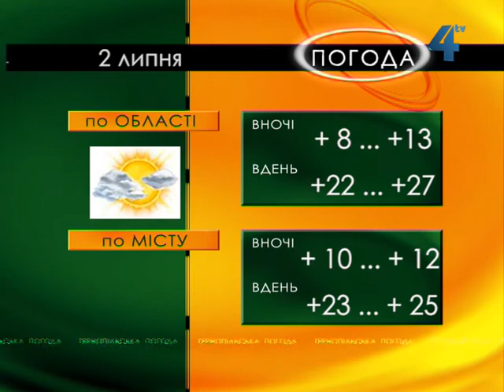Тернопільська погода на 3 липня 2013